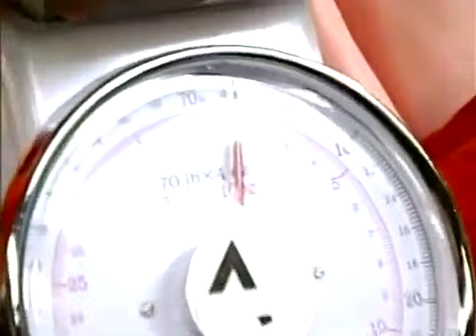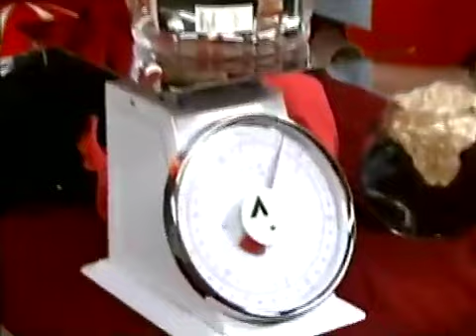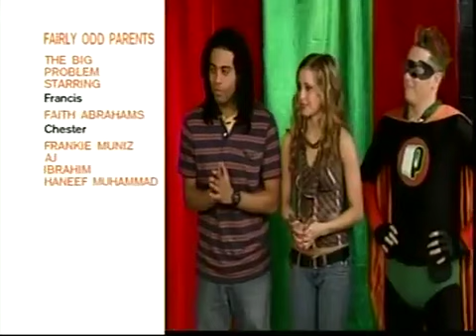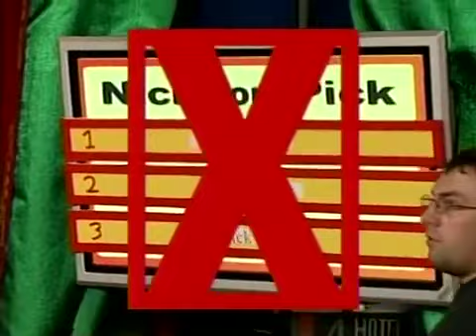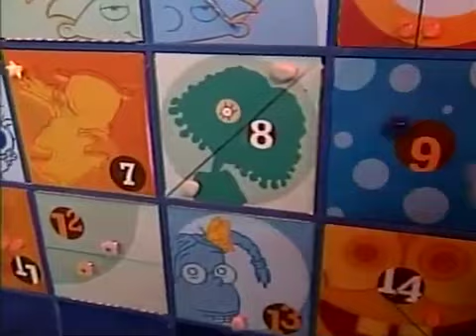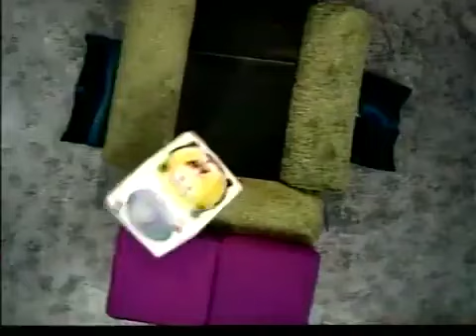Nickelodeon’s U-Pick Live - January 15th, 2004